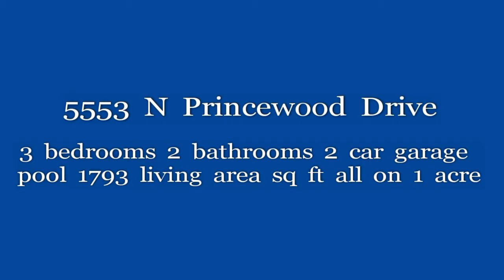SOLD!! 5553 N Princewood Drive, Beverly Hills, Pine Ridge Estates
Impressive in every way. Expansive rooms, ingenious floor plan, masterful quality, and classically elegant decor. Grand pool home in Pine Ridge Estates offers a secure location with little need for work. The Honey-Do list has been Honey-done. Spend your days enjoying one of the many local golf courses, waterways or just plain relaxing rather than working to get another home in this kind of condition. Your friends and family will know you've finally made it when you send out the house warming party invitations with a Pine Ridge address.